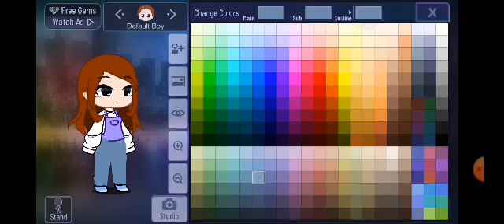I made my roblox character in gacha club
Apps that i used:

Capcut

Gacha club